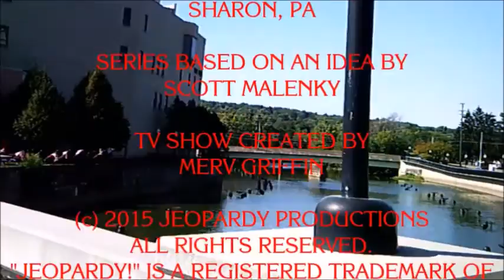Penn State Shenango's Jeopardy! Tournament Qualifying Round Game 1 Part 4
With Adam unable to play Final Jeopardy! with no points, Nick and Michael battle in a meaningless Final due to Michael having a lock game.  Who wins?

Jeopardy! game format is a registered trademark of Jeopardy Productions, Inc.